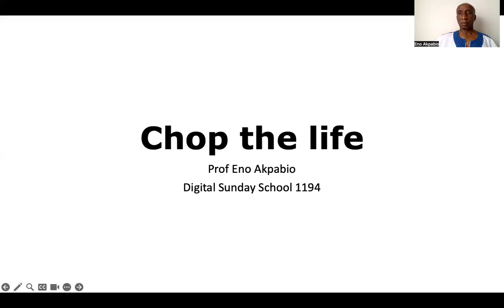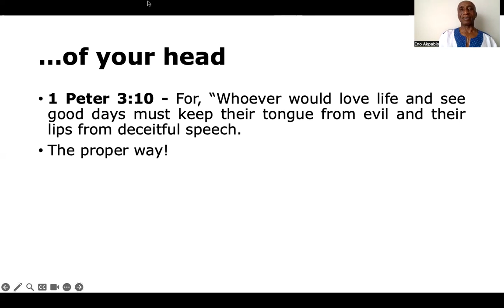Chop the life